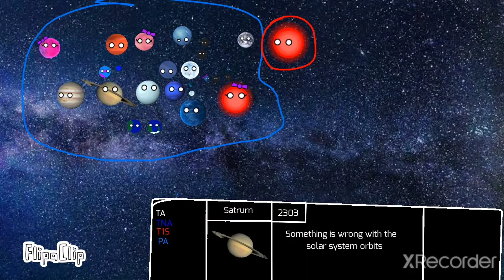AFOSS S2 EP13: wierd orbits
AFOSS S2 EP14: destruction